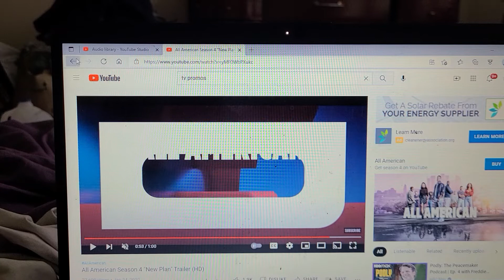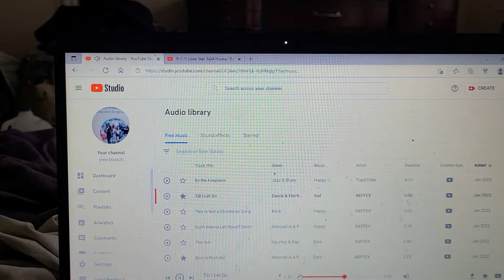9-1-1 LONE STAR 🌟 3X4 PROMO PUSH TRAILERRR TRAILER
will they save them